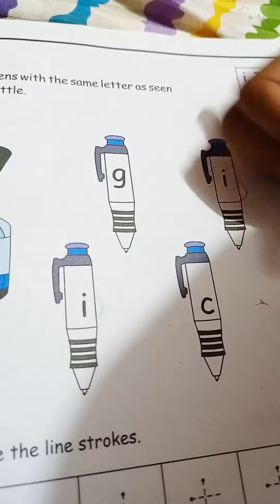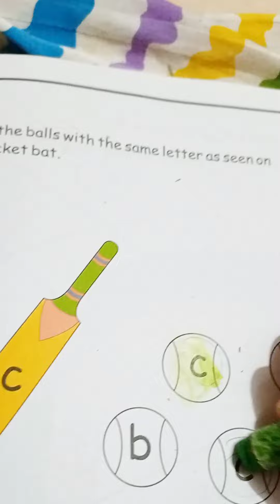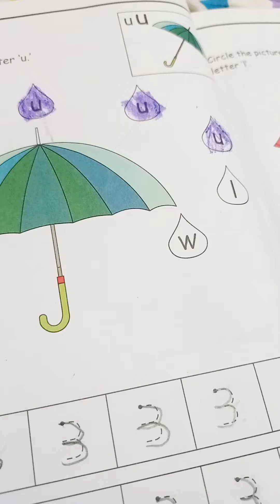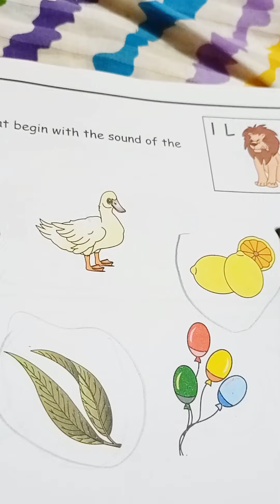Identify letter (IBCRUL) with phonic sounds by சிக்கு